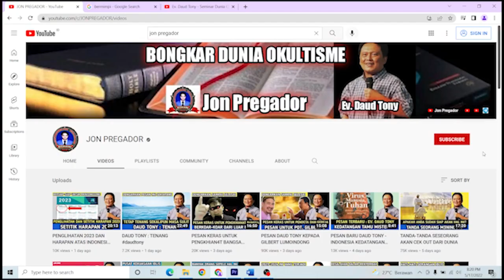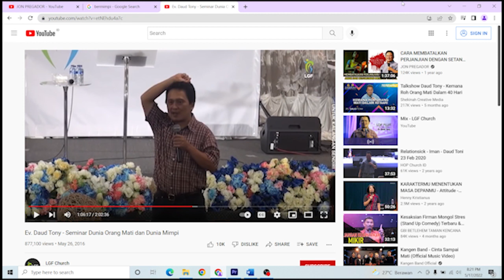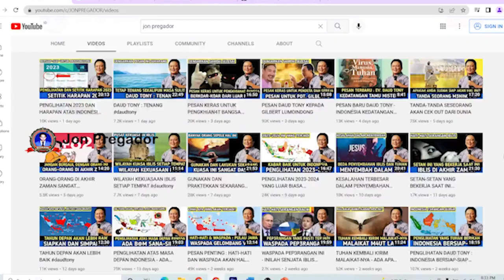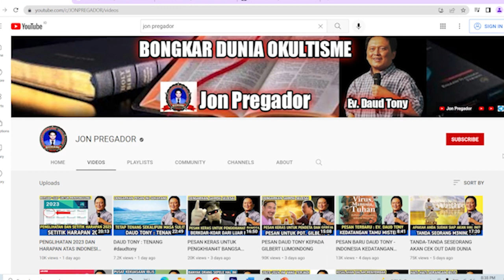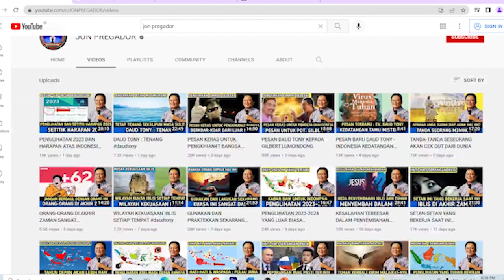TANYA JAWAB BERSAMA DAUD TONY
LGF Church Sunday Service - 15 Mei 2016, 10.30
LGF Mangga Dua Square
Renata Function Hall
Mangga Dua Square Lt.2 Hall A/Kav 003
Jl. Gunung Sahari no.1

LGF Pluit
Jl. Pluit Selatan Raya no.11
Jakarta Utara

Beritakanlah firman, siap sedialah baik atau tidak baik waktunya, nyatakanlah apa yang salah, tegorlah dan nasihatilah dengan segala kesabaran dan pengajaran.
Ps. Jonas,
Tuhan memberkati🙏

apabila bpk/ibu butuh doa khusus :
dapat ingin mengikuti Zoom Bersama :

2. Ps. Jonas : menghubungi 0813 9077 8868 (zoom setiap Rabu)

Nb.
Doanya boleh diImprovisasi (ditambhakan kata-kata sesuai kebutuhan)
terima kasih

Tema-tema Update
Kumpulan Khotbah Daud Tony
Khotbah Kristen
Khotbah Inspirasi
Kesaksian Kristen
Inspirasi Kehidupan
Daudtony 2022
daud tony
Daudtonydukunsakti
Daudtonybertobat
Daudtonykesaksian
Daudtonyvsrorokidul
Daudtonyhariini
Daudtonyterkini
Dunia Okultisme
Dunia Perdukunan